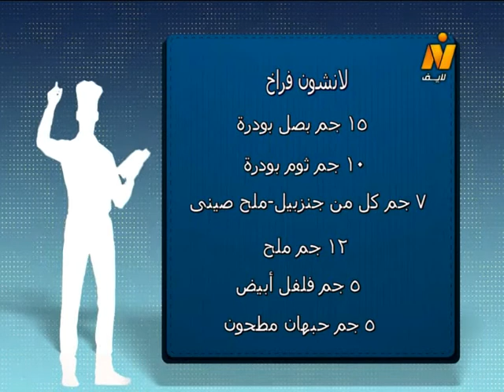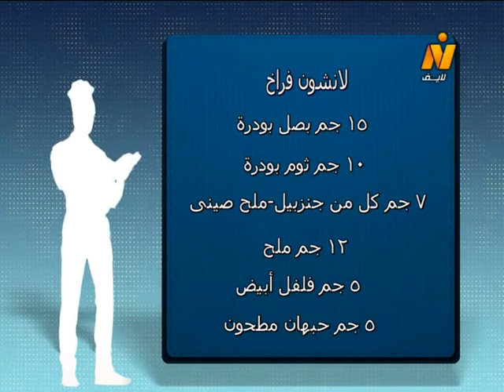خطوات عمل لانشون الفراخ بنجاح مع الشيف المبدع محمود عطية